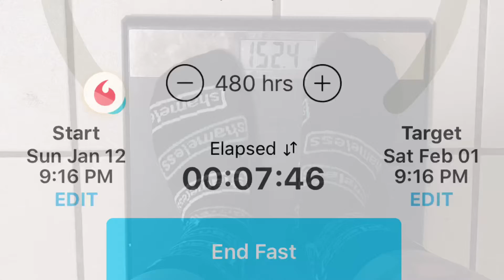Idk what I’m doing with my life but ima do this!!!